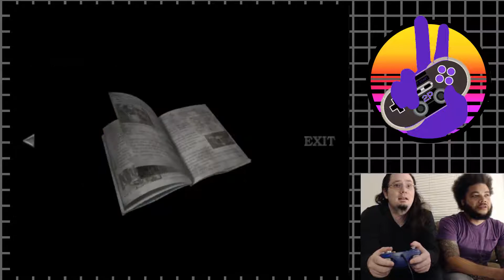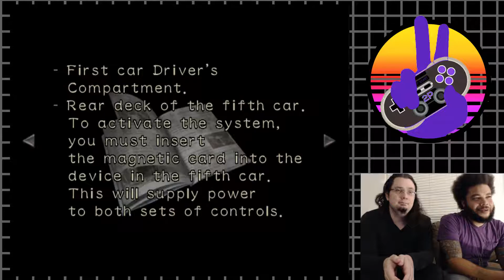Resident Evil 0 #6 | The Second Players [The Grind]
We are back for some more Resident Evil 0!

The Second Players are a couple of longtime friends, having fun by playing games and sharing stories.

Resident Evil 0 began its life in development for the Nintendo 64. It eventually released for the Gamecube in 2002 and it featured an 'innovative' partner system, and an 'engaging story'. An leeches. A lot of leeches... Honestly  we aren't going to give it the best review.